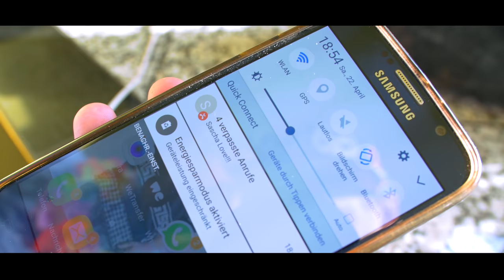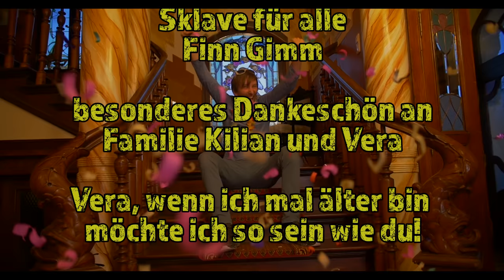SANDRA BEIM DIREKTOR XXL -DAS FINALE (4K)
Sandra erwartet einen Anruf von Sascha. Doch dann passiert die Katastrophe. Der Direktor nimmt Sandra das Handy weg und verabschiedet sich ins Wochenende.
Das kann Sandra nicht auf sich sitzen lassen.
Sie läuft zum Direktor nach Haus, um ihr Handy wieder zu holen.
Ein Unfall sorgt dafür, dass Sandra im Schloss gefangen ist -
und ganz so alleine wie Sandra denkt, ist sie auch nicht.
Ein Kampf um Leben und Tod und Toastbrot beginnt.

Sandra beim Direktor XXL wurde vom 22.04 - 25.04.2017 im Wesselburener Katzenschloss und in der Friedrich Hebbel Schule gedreht.
Das gesamte Team bestand nur aus drei Leuten.
Torge Oelrich (Schauspiel, Drehbuch, Produzent)
Mattias Götzke ( Kamera, Licht )
Finn Gimm ( Assistent )

Vielen Dank an Familie Kilian aus Wesselburen.
Wir durften das Schloss kostenlos für den Dreh nutzen was wir sehr zu schätzen wissen.
Möchtet ihr mal in dem Schloss übernachten?
Schaut unbedingt hier vorbei und erlebt, eine hoffentlich etwas ruhigere Zeit als Sandra :-)

Ein weiteres großes Dankeschön geht an Matze und Finn!
Die zwei Tage haben wahnsinnig viel Spaß gemacht!

Song: "Runaround Sue" von Dion

Willst mir mal schreiben?
Autogrammwünsche bitte mit frankiertem Briefumschlag:

Freshtorge
Eiderstedter Straße 16
25764 Wesselburen